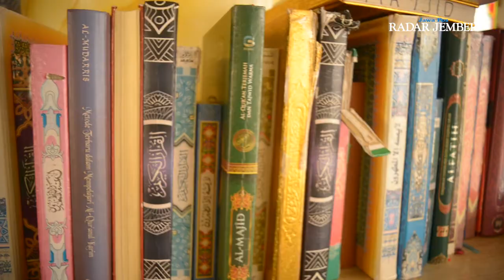Masjid Roudhotul Muchlisin dengan Nuansa Turki - RADARJEMBER.ID